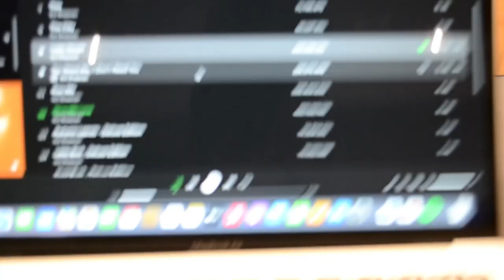Mein Hotelzimmer in München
Ich mache heute einen Vlog . Es kommt jeden Freitag um 15:00 Uhr ein neues Video.